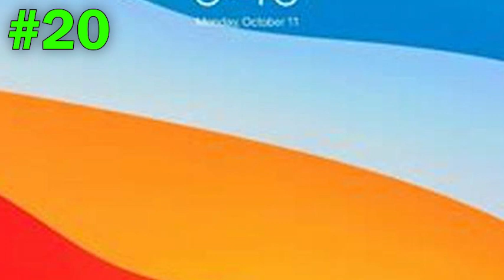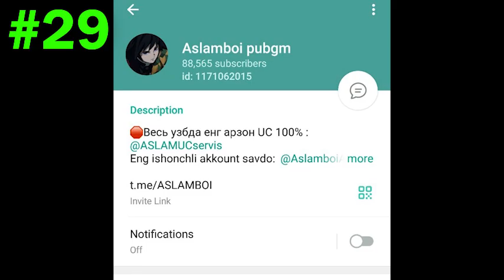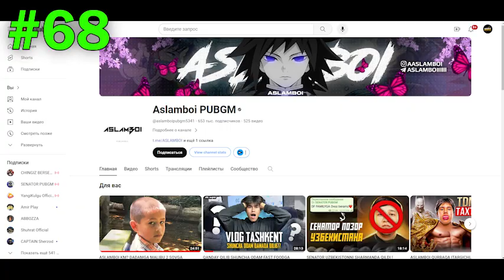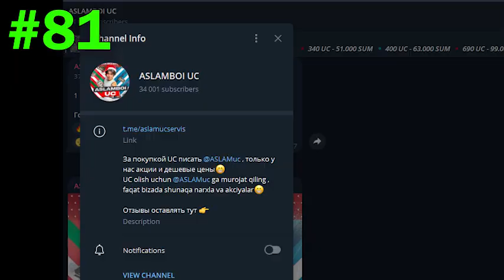ASLAMBOI HAQIDA 100 TA FAKT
👋 Salom do'stlar bugungi videoyimiz Aslamboi haqida 100 ta fakt.Do'stlar agar video sizga yoqqan bo'lsa videoga 1 ta layk bosib kanalga obuna bo'lishni unutmanglar !